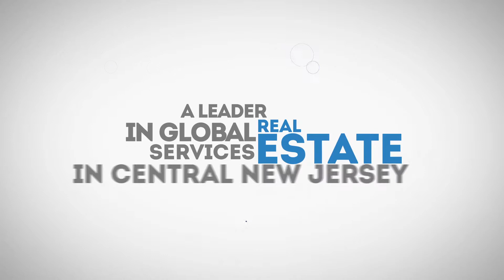Elmer D. Arroyo | Broker/Realtor | Bluexomes | Piscataway NJ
Elmer D. Arroyo
Broker/Realtor
Bluexomes | 200 Pulaski St Dunellen NJ 08812 | (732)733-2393

🌟Piscataway home prices are higher than ever right now! Find out the TRUE value for FREE.

This Video was done with the following easy to use Software

About Elmer D. Arroyo
Elmer is a 16-year experienced Realtor of Central New Jersey who has helped more than 100 families with outstanding real estate service. He started his career at Weichert Realtors then Remax, Keller Williams and co-founded Bluexomes. In each of these companies, Elmer obtained a lot of training, experience, achieve many awards and he is grateful for the leaders who helped him take his career to another level. Following the steps of his entrepreneurial Peruvian parents, in 2010 Elmer and his wife Lizzeth founded a Real Estate company currently known as Bluexomes. The best way to help is to listen, educate and inform the client without manipulation or pressure, this is Elmer’s sales strategy. In his free time, Elmer enjoys walking at the park, playing at the beach and reading books at the local library with his wife Lizzeth and two kids. Grateful for an amazing group of friends from church, school & neighbors, Elmer loves to help local entrepreneurs in the use of technology to make their organizations more efficient.

Covering Middlesex County: Piscataway, North Brunswick, Avenel, Fords, Perth Amboy, Barber, Gillespie, Plainsboro Center, Brownsville, Heathcote, Port Reading, Carteret, Helmetta, Princeton Meadows, Chrome, Highland Park, Raritan Gardens, Clearbrook Park, Iselin, Rossmoor, Colonia, Jamesburg, Sayre Woods, Concordia, Kendall Park, Sayreville, Cranbury, Laurence Harbor, Sayreville Junction, Crossmans, Lincoln Park, Sewaren, Dayton, Madison Park, Society Hill, Dunellen, Melrose, South Amboy, East Brunswick, Metuchen, South Plainfield, Edgebrook, Middlesex,South River, Edison, Milltown, Spotswood, Ernston, Monmouth Junction, West Carteret, Morgan Heights, Westons Mills, New Brunswick, Woodbridge, Old Bridge

Covering Union County: Aldene, Fanwood, Netherwood, Scotch Plains,Bayway, Garwood, New Providence, Springfield, Berkeley Heights, Grasselli, Oakwood Park,Summit, Clark, Hillside, Perth Amboy Junction, Tremley Cranford, Kenilworth, Plainfield, Tremley Point, Elizabeth, Linden, Rahway, Union, Elizabeth Port, Mountainside, Roselle, Union Square, Elmora, Murray Hill, Roselle Park, Westfield

Essex County: Ampere Beaufort Belleville Bloomfield Brookdale Caldwell Cedar Grove East Orange Essex Fells Fairfield Glen Ridge Irvington Livingston Maplewood Millburn Montclair Newark North Caldwell Nutley Oak Island Junction Orange Roseland Roseville Short Hills South Orange Upper Montclair Verona West Caldwell West Orange

Covering Somerset County: Bedminster, Bernards, Bernardsville, Bound Brook, Branchburg, Bridgewater, Far Hills, Franklin, Green Brook, Hillsborough, Manville, Millstone, Montgomery, North Plainfield, Peapack/Gladstone, Raritan, Rocky Hill, Somerville, South Bound Brook, Warren, Watchung